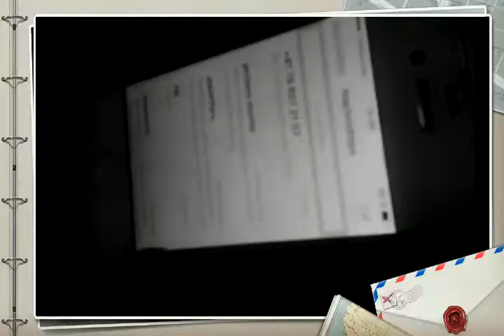Vlogs sothearyt tv